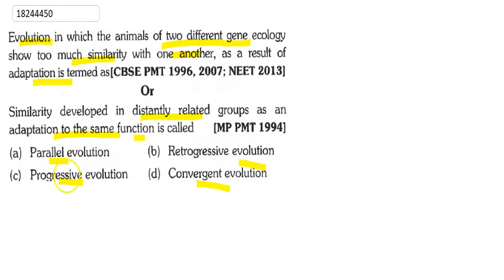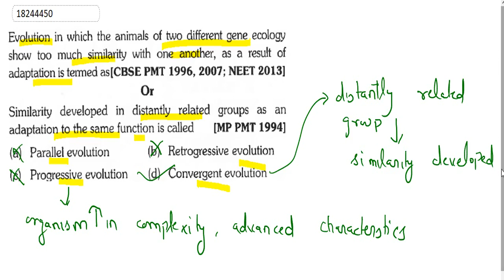H.J. Muller ws awarded Nobel Prize for